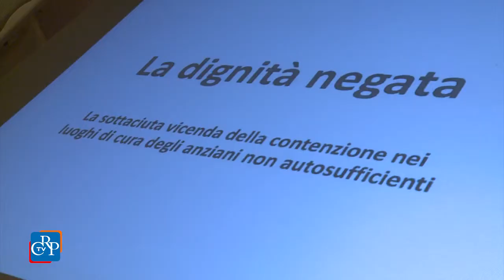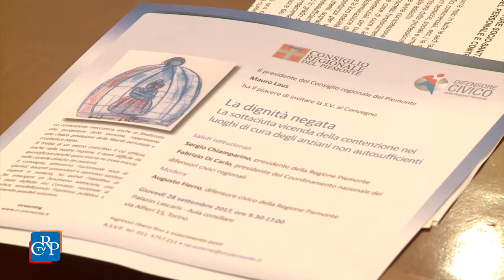Anziani legati nei luoghi di cura, un convegno a Palazzo Lascaris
La contenzione fisica meccanica, anche se finalizzata alla protezione dell’individuo, rappresenta un’evidente privazione della libertà personale e costituisce reato. Su questo tema, delicato e controverso, l’Aula di Palazzo Lascaris ha ospitato il convegno La dignità negata. La sottaciuta vicenda della contenzione nei luoghi di cura degli anziani non autosufficienti, organizzato dal Consiglio regionale e dal Difensore civico della Regione Piemonte, Augusto Fierro. Obiettivo dell’incontro è stato innanzitutto quello di far emergere un fenomeno sottaciuto, così come è stato definito dal Comitato nazionale di bioetica, sensibilizzando l’opinione pubblica, a partire dal mondo della politica e da quello dei medici e degli operatori socio-sanitari, affinché si individuino possibili soluzioni.